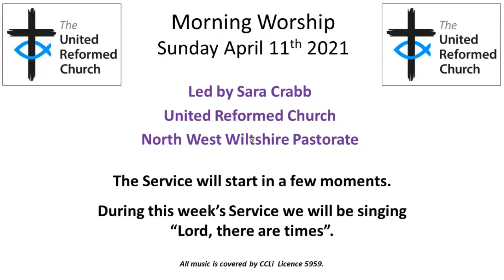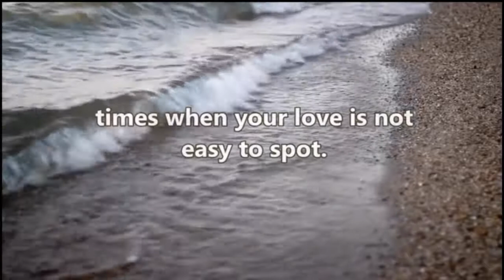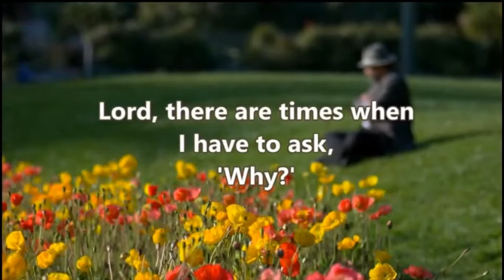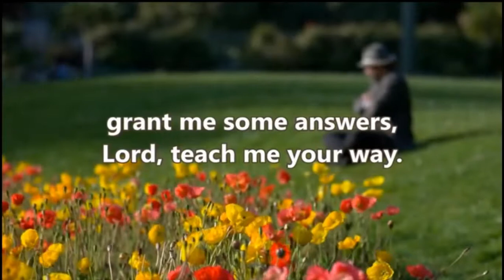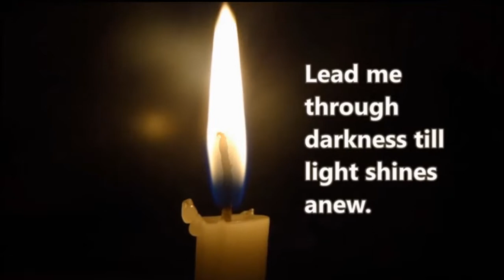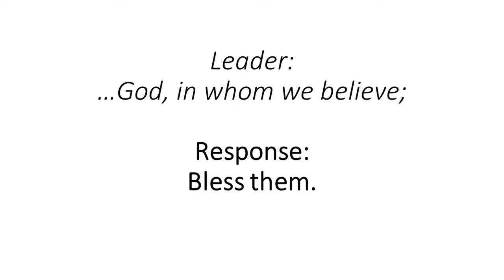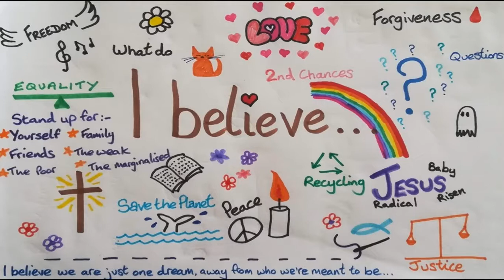Morning Worship Sunday April 11th - edited Zoom meeting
Join Sara Crabb of Malmesbury United Reformed Church in this edited version of a live Zoom call celebrating Low Sunday.